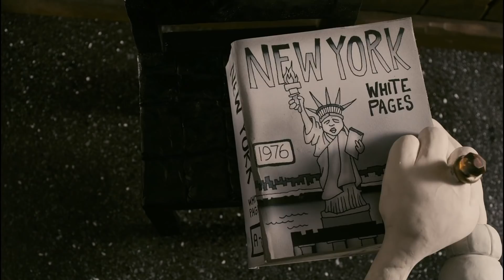MARY & MAX ODER SCHRUMPFEN SCHAFE WENN ES REGNET? | Trailer [HD]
| "Mary & Max oder Schrumpfen Schafe wenn es regnet?" (Trailer deutsch german) | Kinostart: 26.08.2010
DANKE! :)

Offizieller deutscher Kino-Trailer zu dem Film "Mary & Max oder Schrumpfen Schafe wenn es regnet?".

Originaltitel: Mary and Max
Animationskomödie, AU 2008
Filmverleih: MFA Filmverleih/24 Bilder Filmagentur
Filmlänge: 92 Minuten
FSK-Altersfreigabe: ab 12 Jahren
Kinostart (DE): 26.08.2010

Schauspieler/Darsteller: Toni Collette, Philip Seymour Hoffman, Eric Bana, Barry Humphries, Bethany Whitmore, John Flaus u.a.

Regisseur: Adam Elliot

Eine wunderbar schrullige Animationsphantasie im Geiste von "Wallace & Gromit". Oder eher "Harold & Maude"? Zwischen einem linkischen australischen Vorstadtmädchen und einem zurückgezogenen, introvertierten alten New Yorker Herrn entwickelt sich durch schieren Zufall eine ungewöhnliche (Brief-)Freundschaft.

Regisseur Adam Elliot, der für seinen Kurzfilm "Harvie Krumpet" den Oscar und neben anderen internationalen Preisen für MARY & MAX bei der Berlinale 2009 den Crystal Bear gewann, schuf einen neuen Meilenstein des Animationsfilms, in bestechender Farb-Dramaturgie und berstend voll mit herrlich skurrilen Einfällen.

• Weltpremiere 2009 Sundance Film Festival
• Annecy International Animated Film Festival 2009
• Adam Elliot (Feature Film Award) Asia Pacific Screen Awards 2009
• Melanie Coombs (Best Animated Feature Film) Australian Directors Guild 2009
• Adam Elliot (Best Direction in a Feature Film) Berlin International Film Festival 2009
• Adam Elliott (Crystal Bear - Special Mention, Generation 14plus - Best Feature Film) Ottawa International Animation Festival 2009
• Adam Elliot (Grand Prize) Awards of the 16th Stuttgart Festival of Animated Film
• Mary and Max (Award for the Best Animated Feature-Length Film)